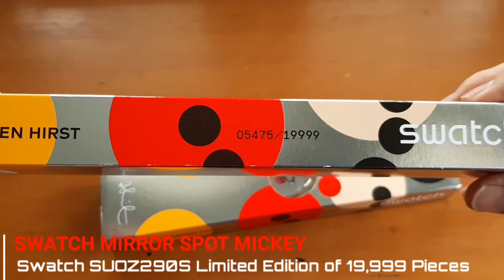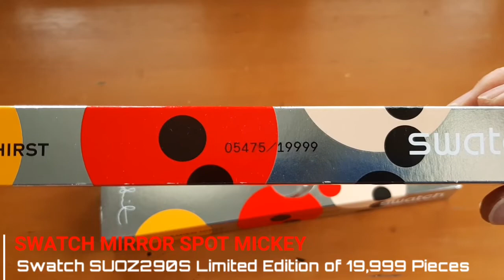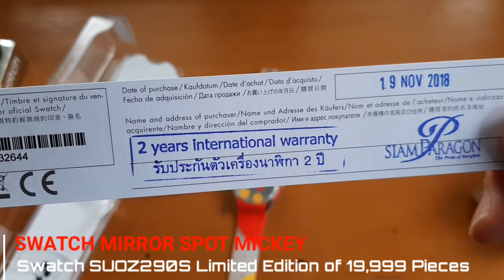SWATCH MIRROR SPOT MICKEY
ซื้อมาเก็บๆไว้ให้อุ่นใจครับ 555
นาฬิกาผมเองทั้งน้าน ไม่ได้กำไรอะไรหรอก เป็นความชอบส่วนตัวคับ